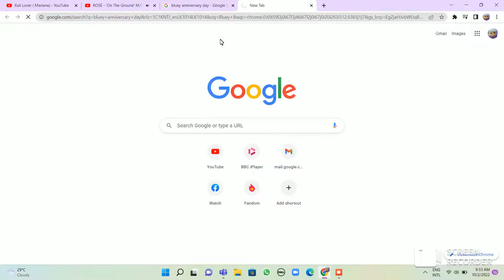Happy Anniversary Bluey